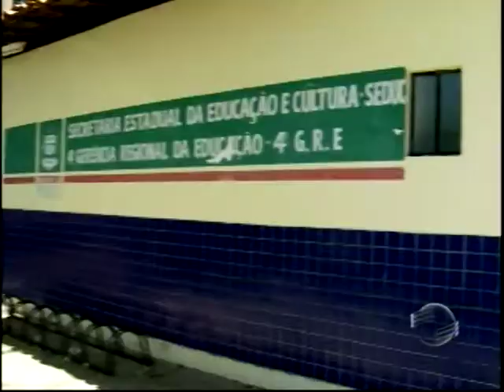SUITE ESCOLA IMPROVISADA